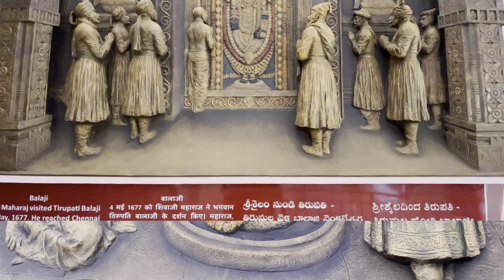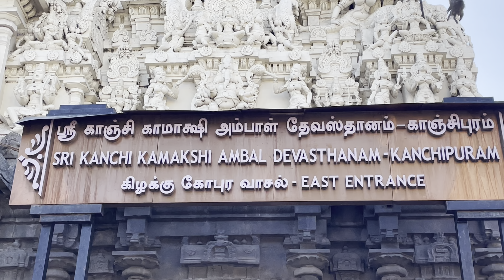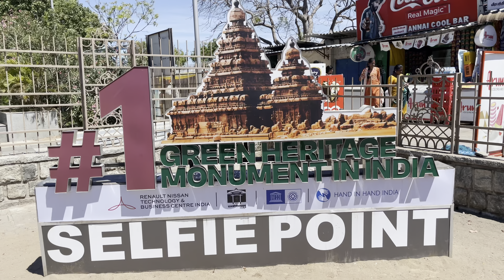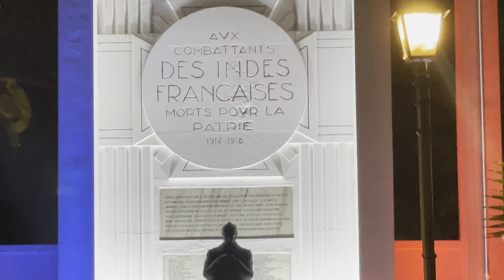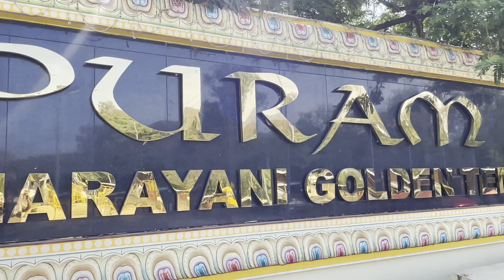South India tour ……😍tirupati,Kanchipuram,Mahabalipuram,Pondicherry ,Tiruvannamalai,vellore,adiygi..￼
माळशिरस ते श्रीसेलम-छत्रपती शिवाजी महाराज मंदिर-तिरुपती-कांचीपुरम-महाबलीपुम-पाँडीचेरी-तिरुवन्नमलाई-वेल्लोर सुवर्ण मंदिर-आदियोगी ईशा फाऊंडेशन-मुरुडेश्वर-गोवा-सिंधुदुर्ग-कोल्हापूर-माळशिरस 🙏🏻